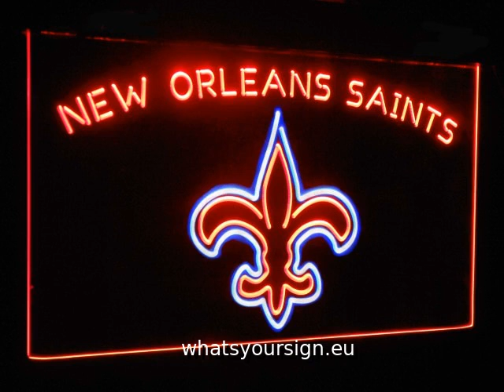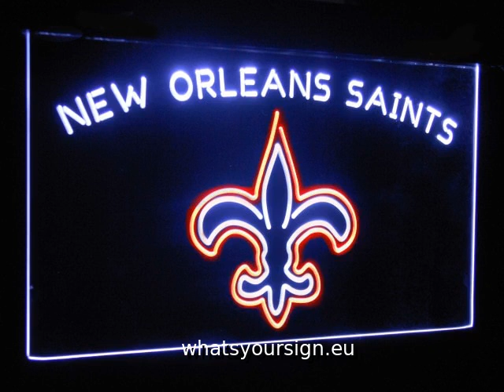New Orleans Saints Football Bar Decor Dual Color Led Neon Sign